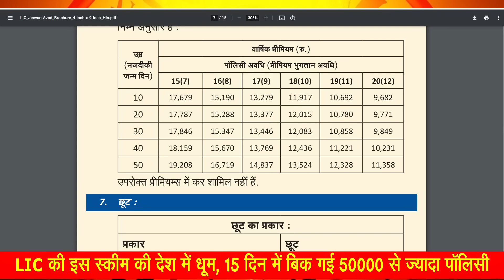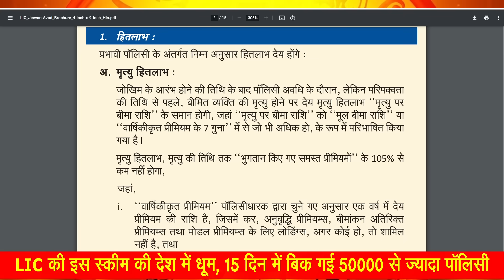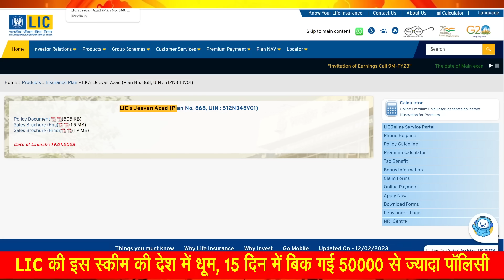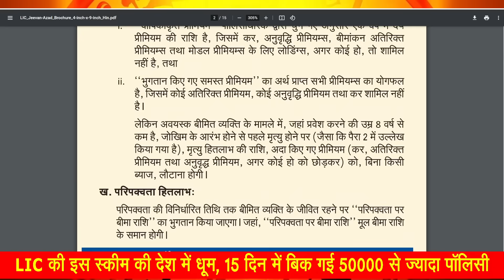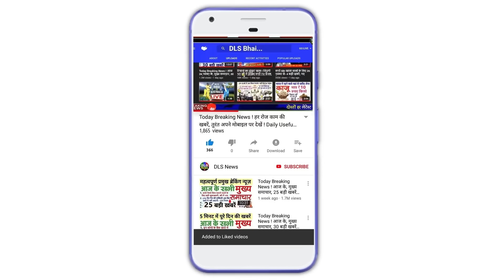LIC Jeevan Azad Policy Detail in Hindi: ₹2-5 लाख तक का बेहतर रिटर्न, 12 हजार सालाना से शुरू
LIC ने लॉन्च की धमाकेदार इंश्योरेंस पॉलिसी, लोगों ने लिया हाथों-हाथ, 15 दिन में बिक गई 50,000

Jeevan Azad policy: LIC की इस स्कीम की देश में धूम, 15 दिन में बिक गई 50000 से ज्यादा पॉलिसी

Policy Document attached file is in PDF Document Format(505 KB)

Sales Brochure (Eng)attached file is in PDF Document Format (1.9 MB)

Sales Brochure (Hindi)attached file is in PDF Document Format (1.9 MB)

LIC Jeevan Azad Plan: गारंटीड रिटर्न, टैक्‍स में छूट के साथ डेथ बेनिफिट्स, जानिए LIC का ये खास प्‍लान

जीवन आजाद पॉलिसी से मिल सकता है बेहतर रिटर्न